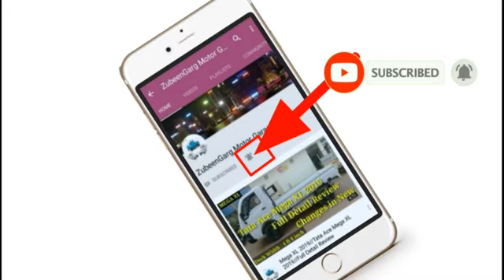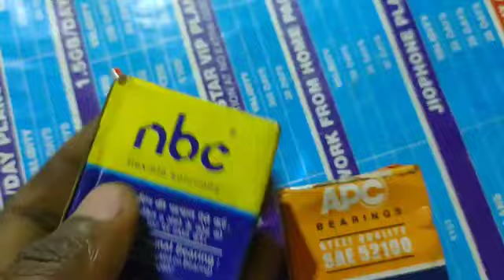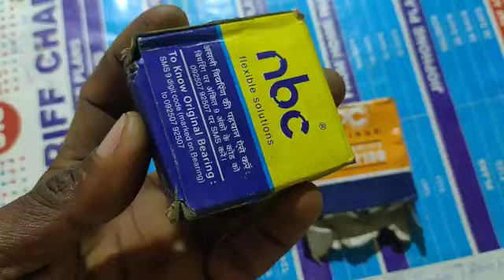Tata_Ace_Zip_Ka_Samne_Chakka_Bearing____Zubeengarg_Motor_Garage